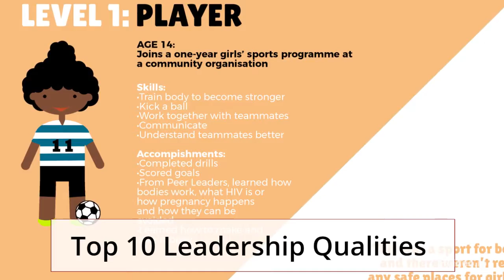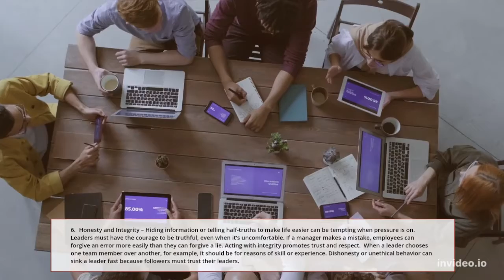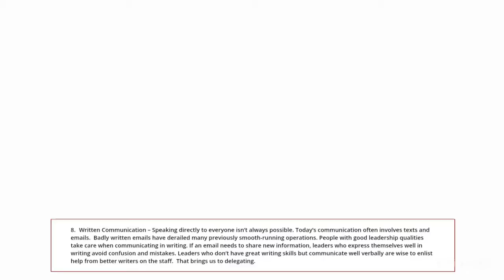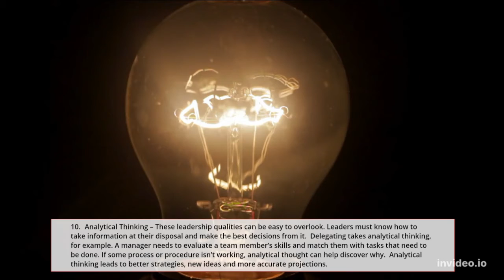10 Leadership qualities for the 21 Century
Best 10 Administration Qualities People may be born with a few of these characteristics and abilities or come by them through life encounters, but to ended up awesome pioneers, most individuals have to be learn the lost authority qualities. 1. Enthusiasm – Most critical among all authority qualities is being energetic approximately their employments and excited almost working toward the team’s objectives. They must lead by illustration since eagerness is infectious, but so is lack of concern. A supervisor who leads without eagerness empowers complacency and unremarkableness in those they manage.
2. Courage – A few choices are troublesome, and trade weights can weigh overwhelming on a leader's shoulders. Fearlessly working through difficulties rouses certainty in both pioneers and followers. The foremost overwhelming fear a leader faces may be a fear of disappointment. A great pioneer dares to form choices indeed when the result isn't certain.
3. Confidence – Authority qualities like boldness, certainty motivate representatives to believe a leader’s choices. Directors and bosses who appear uncertain of their capacities empower their group individuals
 to address and balk at orders and informational. Pioneers who talk with conviction, whether genuine or imagined, persuade those around them that they know what they are doing.
4. Humility & Appreciation – Each part of a gather brings information and aptitudes. No one knows everything. Everybody has blemishes. A great pioneer gets it his possess confinements and acknowledges and increases in value offer assistance when he or she needs it. A solid self image bolsters certainty and boldness, but overconfidence, self-belief past reason, can be damaging. A leader’s lowliness energizes others to recommend unused thoughts and propose arrangements to issues. The other side of lowliness is appreciation. Pioneers who appear appreciation for offer assistance group individuals deliver make individuals feel esteemed and imperative. Group building requests lowliness and gratitude.
5. Empathy – Being able to stand in somebody else’s shoes and see things from their point of view is one of the fundamental administration qualities for great authority. Effective individuals have a clear vision of what they need to achieve and know what they require everybody on the group to do. Understanding how individuals of the group see their portion within the arrange can avoid friction and misunderstanding.
6. Honesty and Judgment – Stowing away data or telling half-truths to create life less demanding can be enticing when weight is on. Pioneers must have the mettle to be honest, indeed when it’s awkward. In the event that a chief makes a botch, workers can excuse an mistake more effortlessly than they can pardon a lie. Acting with judgment advances believe and regard. When a pioneer chooses one group part over another, for illustration, it ought to be for reasons of aptitude or encounter. Untruthfulness or deceptive behavior can sink a pioneer quick since adherents must believe their leaders.
7. Verbal Communication – By organizing one’s considerations and clarifying them clearly to everybody included, a pioneer clears the way for effective advance whereas making individuals feel included. Group individuals who get it what's anticipated and why, take after their pioneer and perseveringly work towards objectives. On the other hand, giving hazy, deficient or clashing informational or not talking to all people included can cripple the workflow.
8. Written Communication – Talking straightforwardly to everybody isn’t continuously conceivable. Today’s communication frequently includes writings and emails. Severely composed emails have crashed numerous already smooth-running operations. Individuals with great administration qualities watch out when communicating in writing. On the off chance that an e-mail has to share unused data, pioneers who express themselves well in composing dodge perplexity and botches. Pioneers who don’t have awesome composing abilities but communicate well verbally are astute to enroll offer assistance from superior journalists on the staff. That brings us to delegating.
9. Ability to Appoint – This expertise makes each administration list. Supervisors like control and in some cases would or maybe dodge clarifying and relegating work to others. A great pioneer employments great judgment in delegating. Taking the time and making the exertion to select the most excellent individual for a errand can be outlandish when there’s as well much to do.
10. Analytical Considering – These authority qualities can be simple to miss.